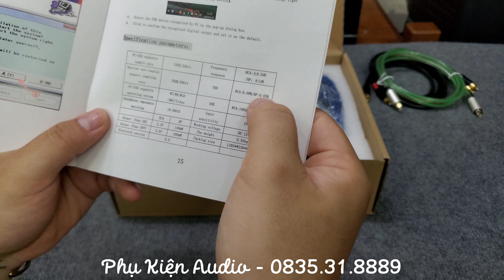Suca Audio DAC T1 Giải Mã Tích Hợp Pre Đèn Cập Nhật Giá Tốt Nhất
Suca Audio DAC T1 Giải Mã Tích Hợp Pre Đèn 24Bit/192kHz Bluetooth 5.0

- Chân thành cảm ơn các bác và anh em đã theo dõi hết video của Phụ Kiện Audio.

Thông Số Kỹ Thuật Của DAC T1:
- Giải mã: 16-24Bit/192kHz
- Chip DAC là ESS9018K2M của Mỹ
- Chip bluetooth sử dụng chip Qualcomm QCC3031.
- Chip OPA1656
- Tụ lọc của Elna Nhật Bản.
- Bóng đèn sử dụng bóng JAN 5654W của GE - Mỹ.
- Có thể bật tắt chế độ Pre
Đường âm thanh vào (Audio In)
+, Cổng quang Optical
+, Cổng Coaxial
+, Cổng PC-USB
+, Cổng RAC (Bông Sen)
Đường âm thanh ra (Output)
+, Cổng tai nghe 3.5mm

- Địa chỉ:
Cơ sở 1: Số 6 ngõ 185 Đặng Tiến Đông - Trung Liệt - Đống Đa - Hà Nội
Cơ sở 2: Số 9 Ngõ 112 Định Công Thượng - Định Công - Hoàng Mai - Hà Nội.
Cơ sở 3: 134/26 Nguyễn Thị Thập - Phường Bình Thuận - Quận 7 - Tp. Hồ Chí Minh
📌 Em nhận ship COD toàn quốc nhận hàng Ok mới thanh toán.